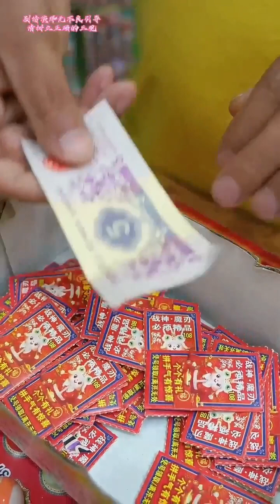還記得童年的小賣舖嗎？二狗和別人搶零食被嫌棄#小賣部#童年#零食#回憶#抽奖